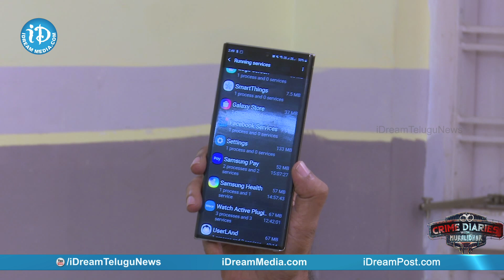Mobile Hacking is a Very easy Task for Them - Cyber Crime SP U Ram Mohan | Crime Dairies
Cyber Crime SP U Ram Mohan & Cyber Security Expert N Shridhar explain about cyber crime, online cheating, mobile hacking and several unknown facts about current technology, cyber security and more!